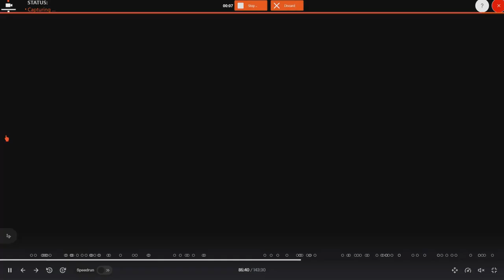Helix Owusu Soccer Highlights UNOH